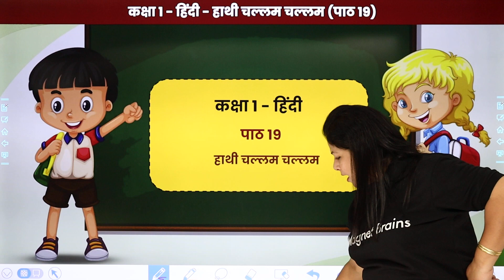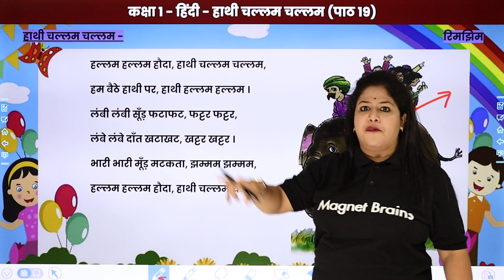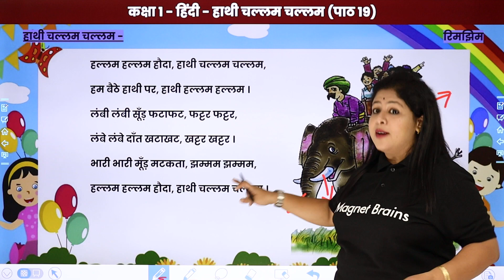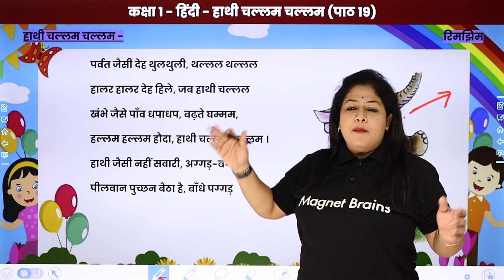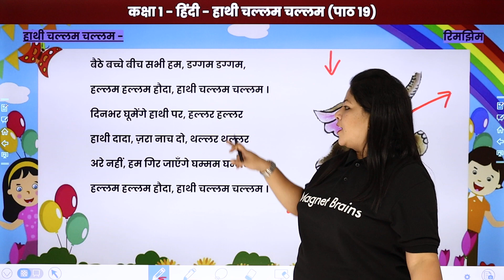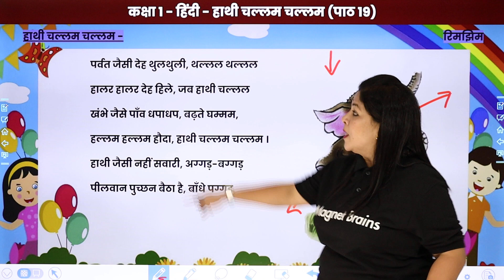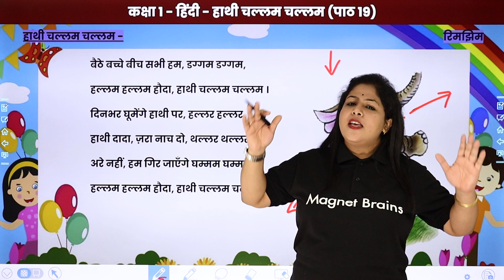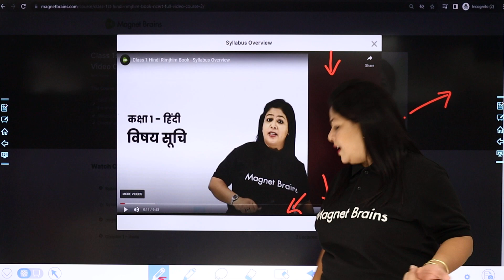हाथी चल्लम चल्लम | Hathi Challam Challam - Explanation | Class 1 Hindi (Rimjhim Book) Chapter 19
✔️ Class: 1st
✔️ Subject: Hindi (NCERT) Rimjhim Book
✔️ Chapter: हाथी चल्लम चल्लम | Hathi Challam Challam (Chapter 19)
✔️ Topic Name: Explanation
✔️ Topics Covered In This Video (By Neha Mam): Join us as we explore Chapter 19 of the NCERT Rimjhim Book for Class 1, हाथी चल्लम चल्लम (Hathi Challam Challam). This video provides a clear and engaging explanation of the chapter, helping young learners understand and enjoy the story of the playful elephant. Perfect for building foundational Hindi language skills!
00:00 हाथी चल्लम चल्लम इंट्रोडक्शन: Explanation / Hathi Challam Challam Introduction: Explanation
00:59 हाथी चल्लम चल्लम | Hathi Challam Challam

class 1 hindi hathi challam challam
rimjhim book chapter 19
ncert hindi educational video
kids learning hindi story explanation
early learning hindi language skills